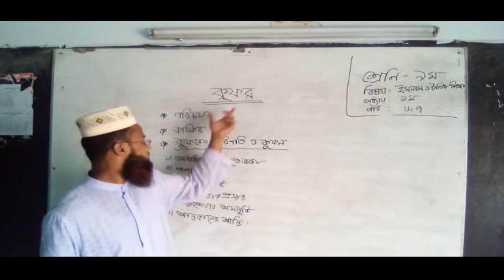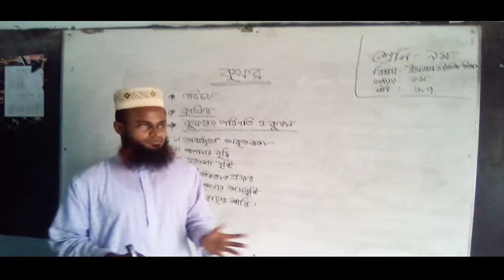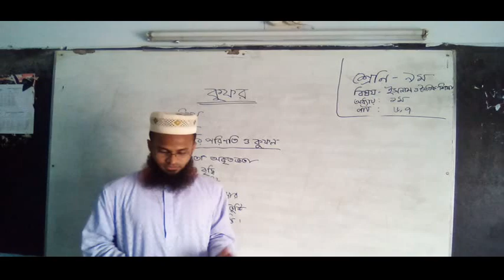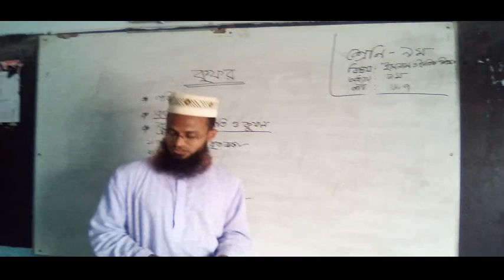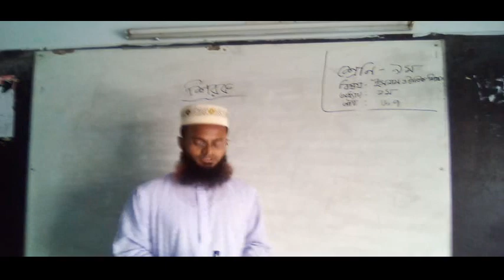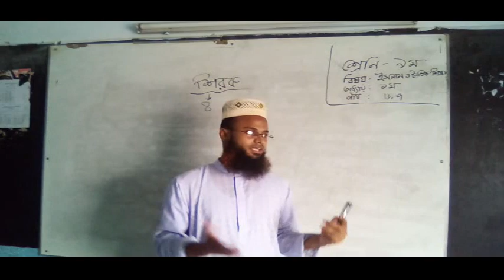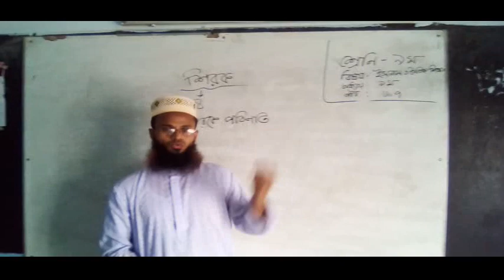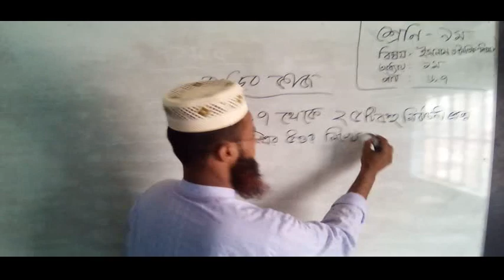ইসলাম ধর্ম- অধ্যায়- ১ম (পাঠ ৬,৭)